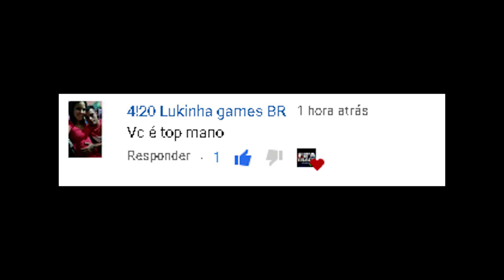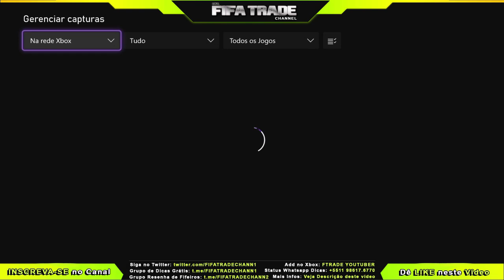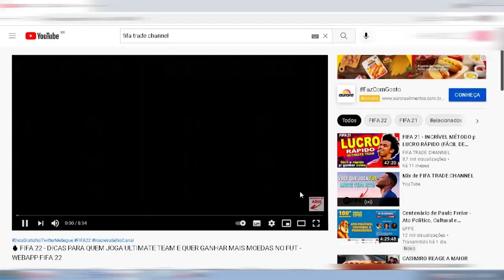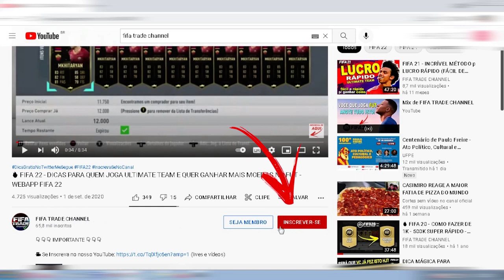MUITO FÁCIL: 10K - 100K - FIQUE RICO no FIFA 22 mais RÁPIDO | FIFA TRADE CHANNEL